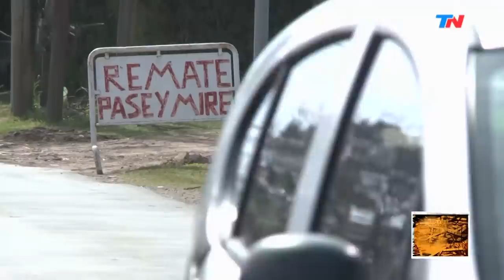El remate como último recurso de la crísis | LADO C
Argentina de remate: para algunos, la única alternativa que queda es rematar lo poco que les queda para seguir tirando.

Programa de "Lado C" emitido el Lunes 7 de Octubre de 2019.